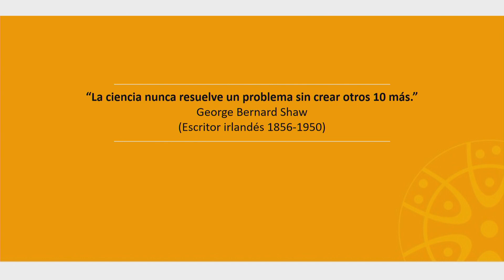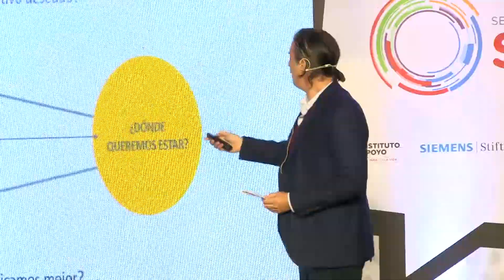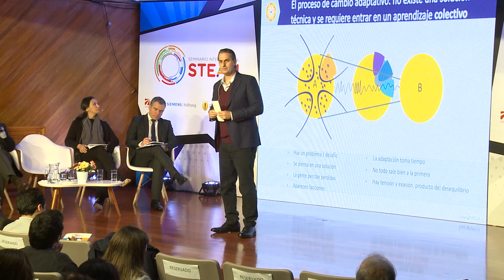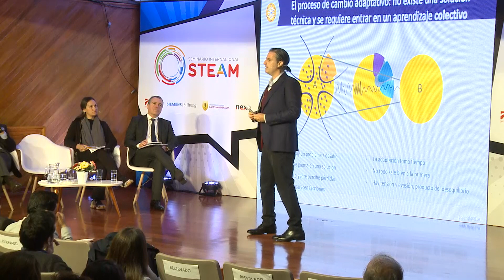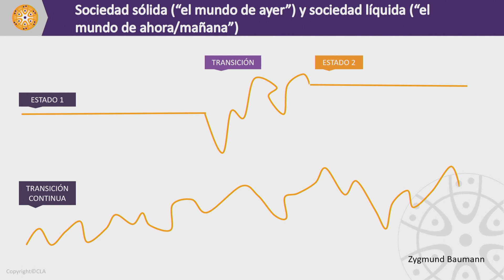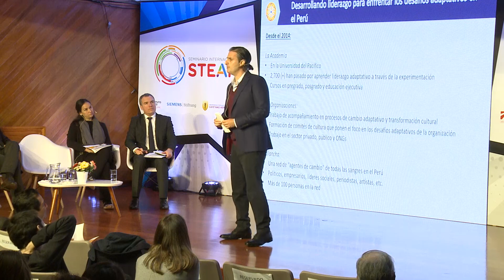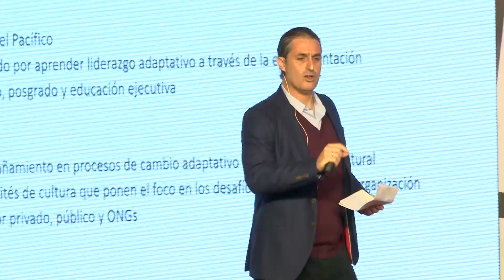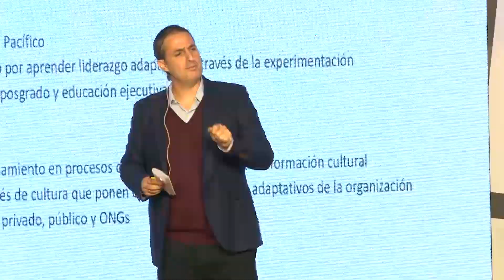EducacionSteam Liderazgo adaptativo para el siglo XXI | Stefan Reich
Stefan Reich, Director del Centro de Liderazgo Adaptativo, comparte con nosotros cómo enfrentar los desafíos particulares de este siglo mediante el liderazgo adaptativo.